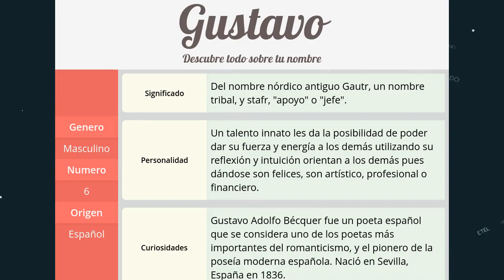Significado de Gustavo, nombre Español para tu bebe niño o niña (origen y personalidad)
Descubre el significado del nombre (Español) Gustavo y el origen de su procedencia. En la fuente original podras descubrir la personalidad y algunos datos curiosos del nombre para tu bebe.